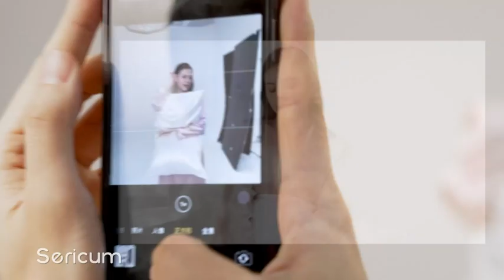Silk Robes for Women, A three-quarter length Short Silk Kimono Robe 100% Mulberry Silk Short Silk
Silk Robes for Women, A three-quarter length Short Silk Kimono Robe 100% Mulberry Silk Short Silk Chemise with White Trimmed